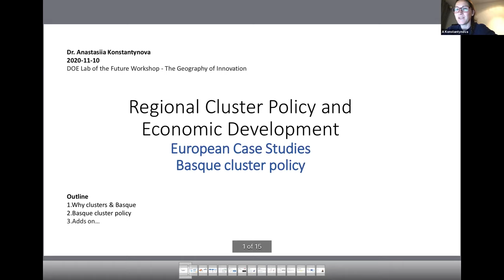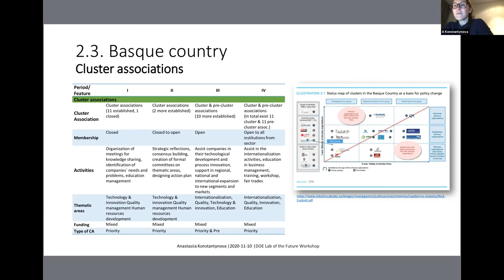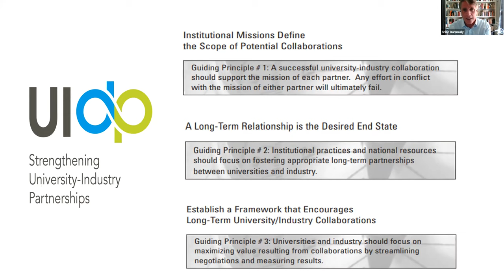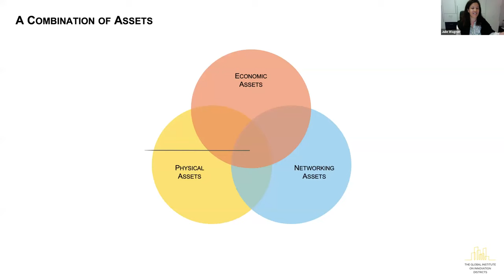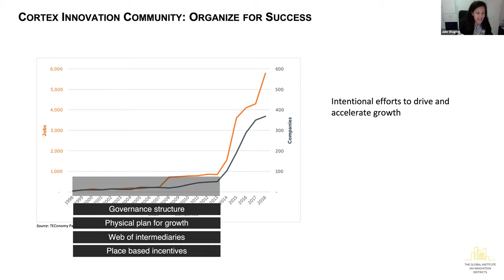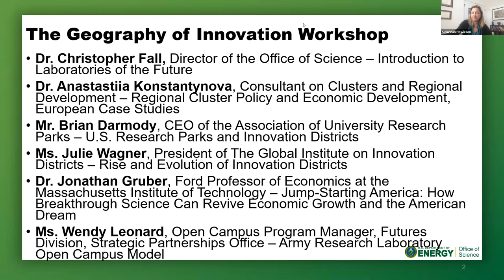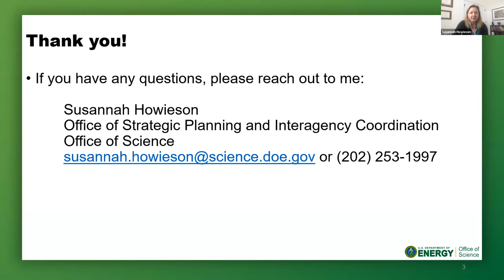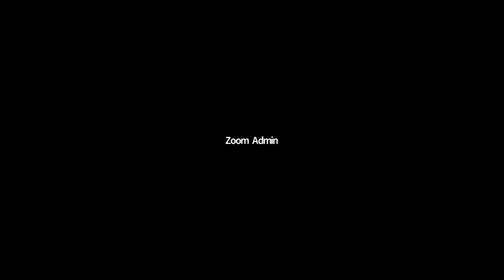DOE Laboratories of the Future Workshop: The Geography of Innovation